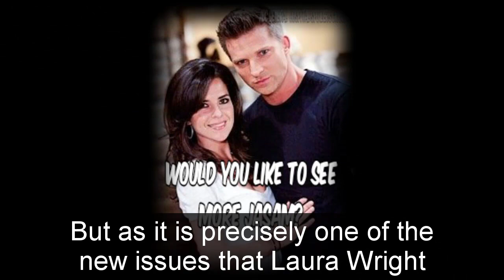GH Shocking Spoilers Laura Wright has a new movie plan, invite Cameron Mathison to participate